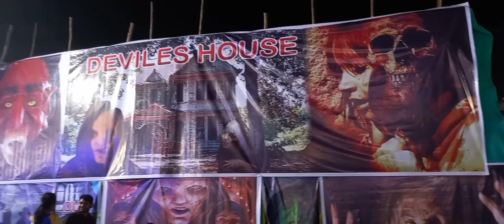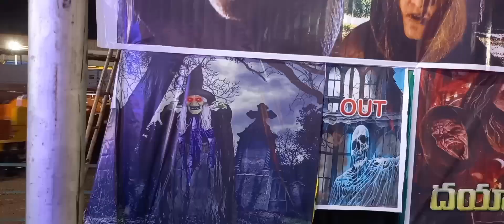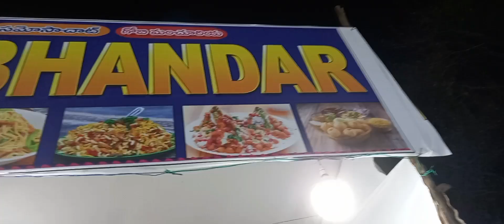Khammam Exhibition 2024//Robotics Animal's World//EXHIBITION VLOG (Part 2)